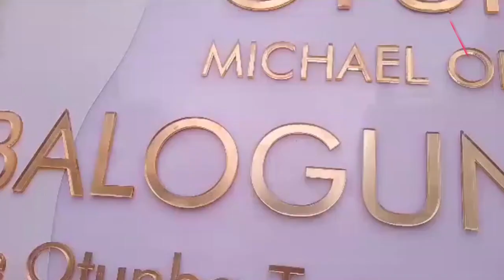FCMB founder Subomi Balogun's buried in Ijebu Ode